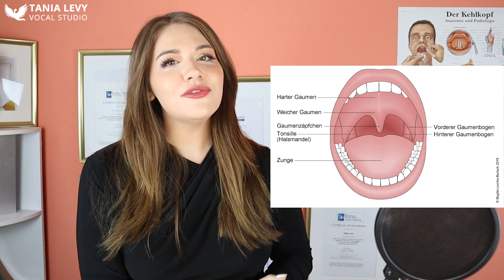Du Singst SCHIEF- Diese 3 Tricks Helfen dir SOFORT